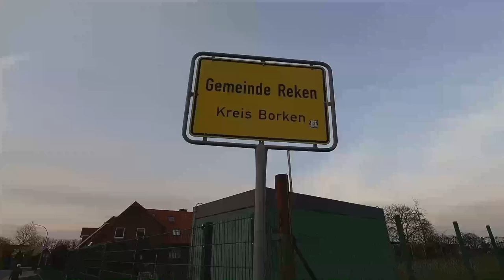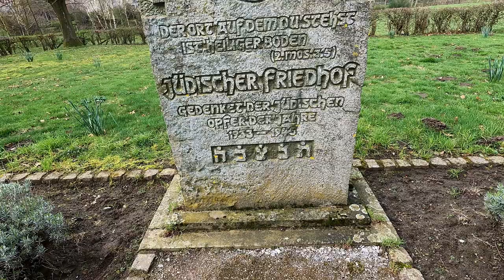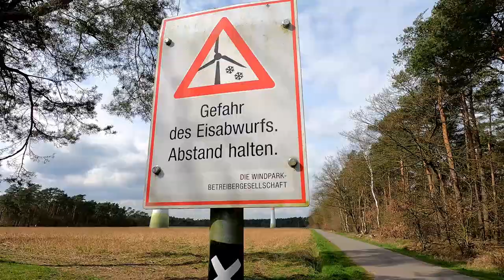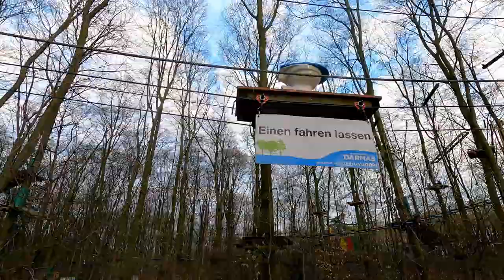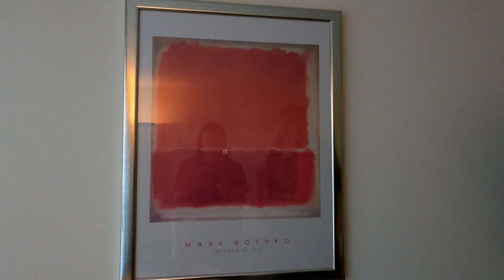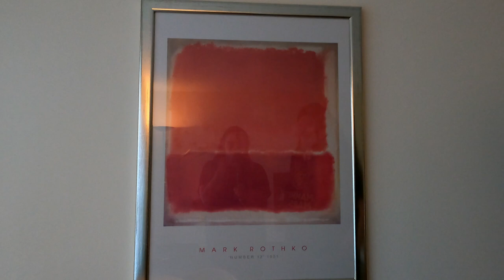Der Hohe Mark Steig (4/8) | Wasserroute: Wasser soweit das Auge reicht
Wir wandern den Hohe Mark Steig und nehmen Dich mit!
Heute wandern wir die zusätzliche Wasserroute von Olfen nach Haltern am See.

Komm mit!

Du kannst mir auch hier folgen:

Meine Website mit Reiseblog uvm.